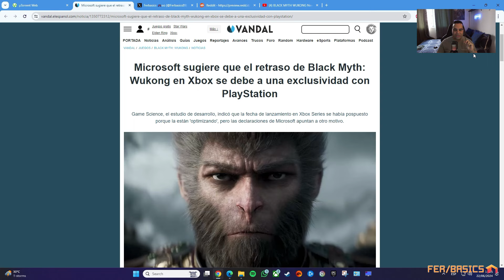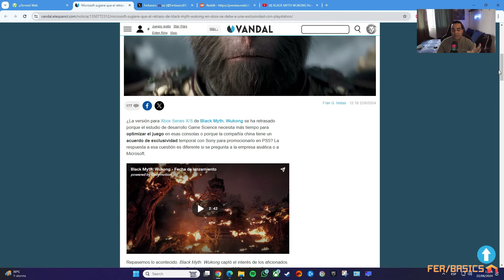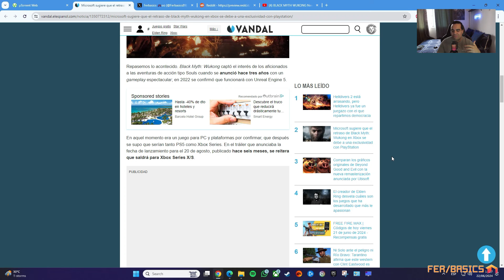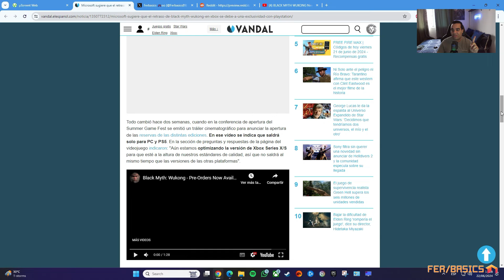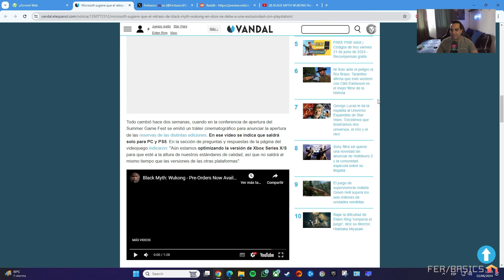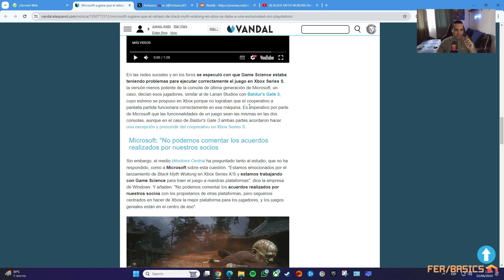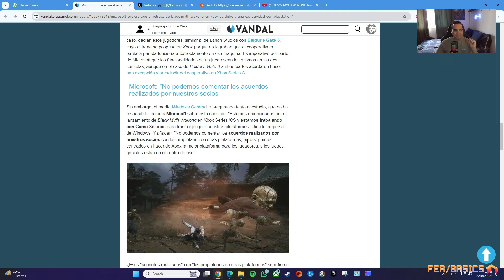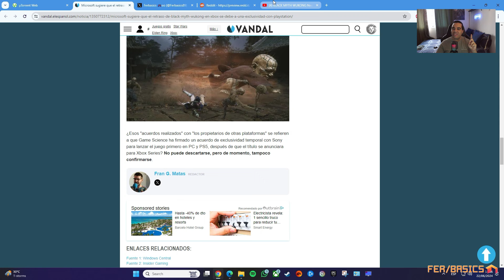PLAYSTATION PAGÓ POR LA EXCLUSIVIDAD DEL BLACK MYTH WUKONG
Xbox ha aprovechado para brindar algunas declaraciones interesantes sobre la exclusividad temporal del Black Myth Wukong en PlayStation 5 dejando a la Xbox Series como el último sistema que recibirá este esperado juego.